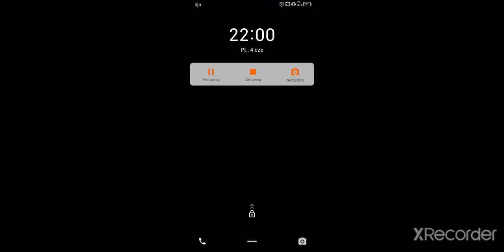Zweistlandia vs Magica93 - a great italian player 🇮🇹 / Basketball Arena by Masomo